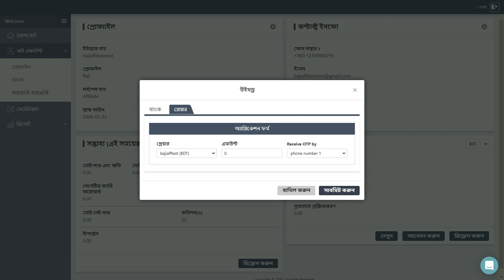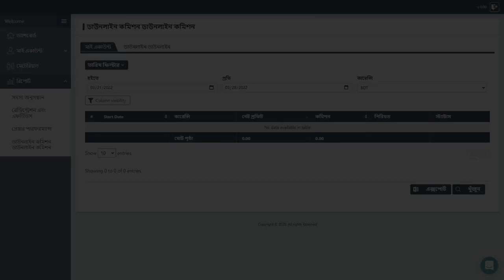Affiliate Onboarding Video